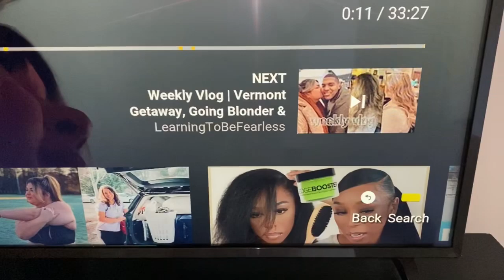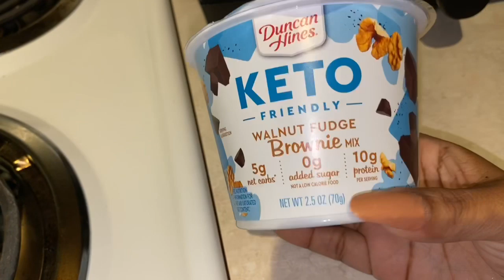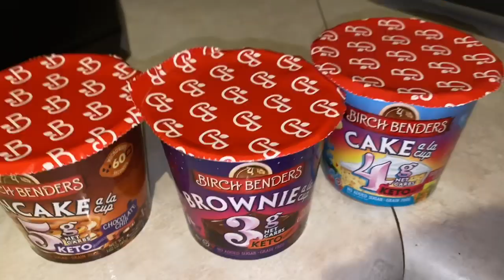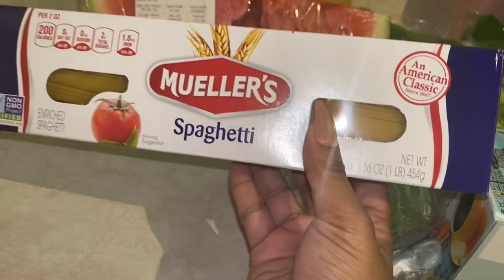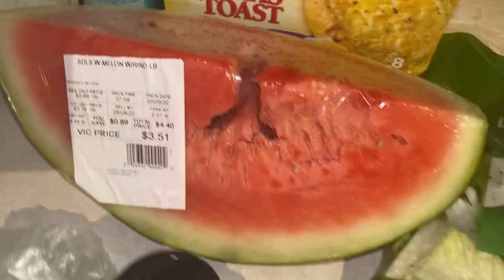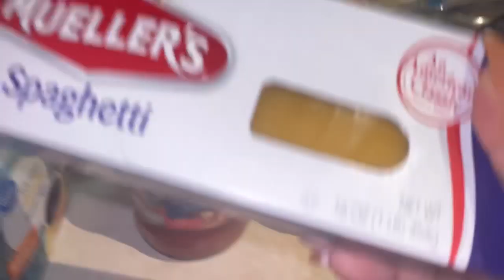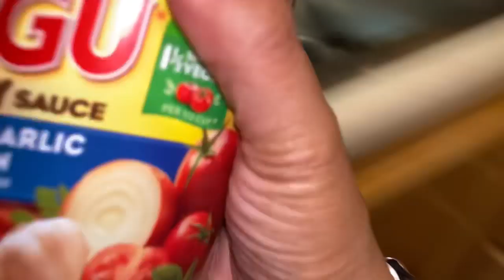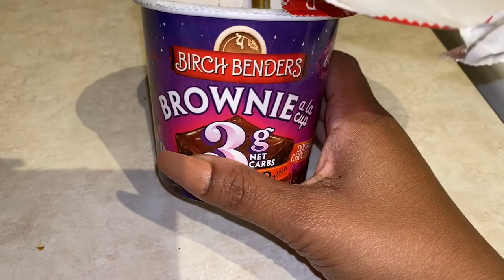DITL VLOG#1| CHEAT MEAL, BIRCH BENDERS KETO CAKES+ WALMART GROCERY HAUL! DOWN 100 POUNDS !